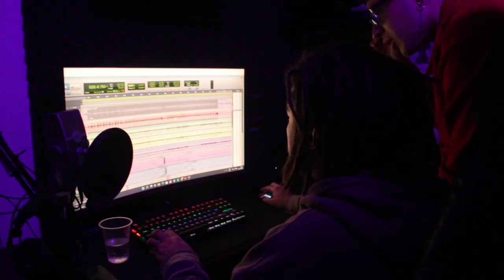"MONA LISA" ~ EL FAKAF & TRECE NAVAJAS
AUDIOVISUAL: IGNACIO CAROCA (CÁMARA Y EDICIÓN) IG: ignvcio_X
MASTERING: BENYI (BENJAMIN ANDRES ROJO) IG: il.Benyi
TEMA: MONA LISA.